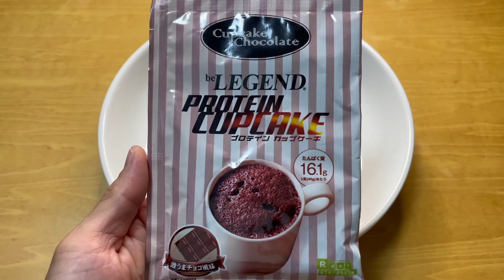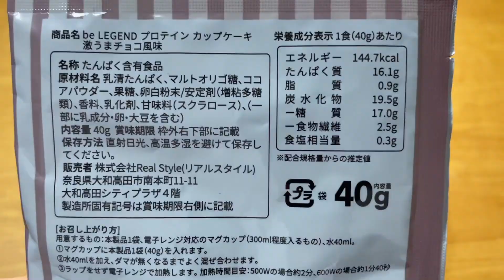3分で出来るプロテインカップケーキがうますぎた！【筋肉スイーツ】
すぐ出来て美味しいです！間食、おやつにいかがでしょうか！